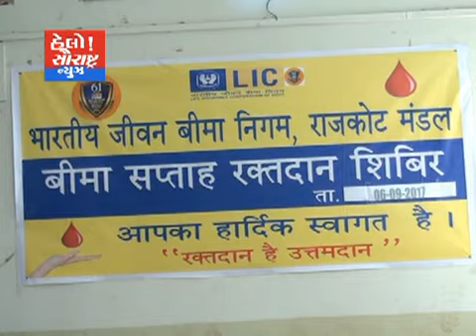LICને 61વર્ષ પુરા થતા મહા રક્તદાન કેમ્પનું આયોજન યોજાયું